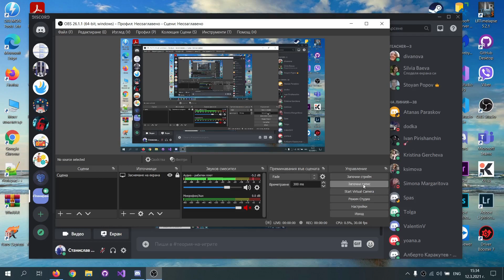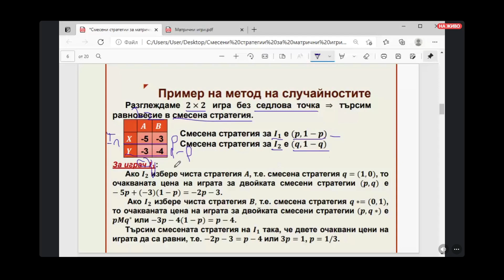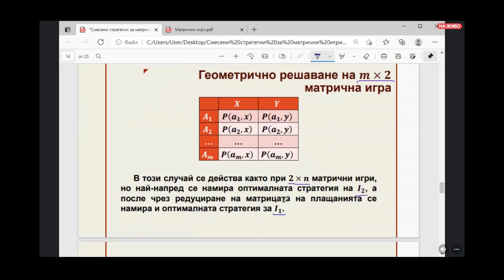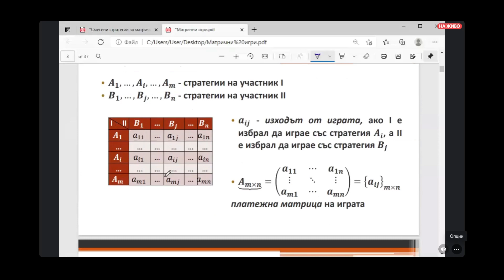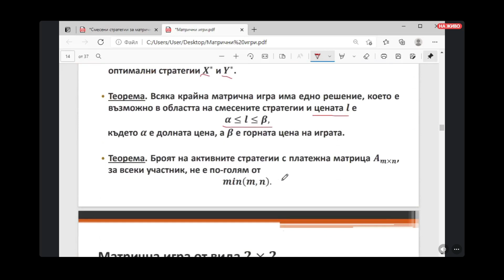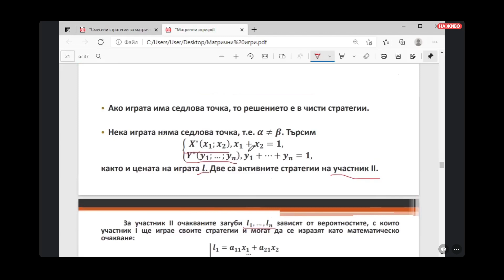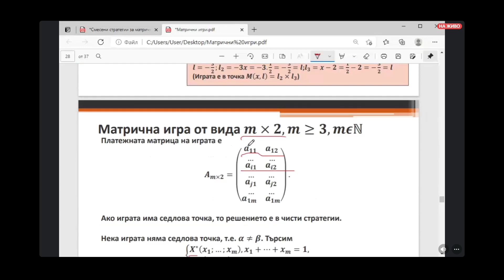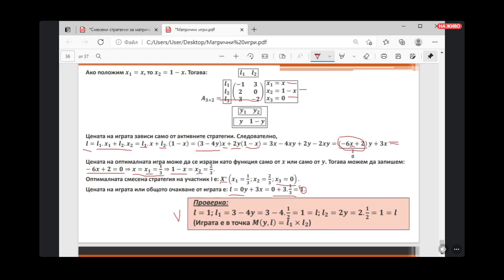2021-03-12 лекция 3 [ТИ]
Лекция по Теория на игрите, проведена от гл. ас. д-р. Силвия Баева
Тема: Матрични игри. Смесени стратегии за матрични игри